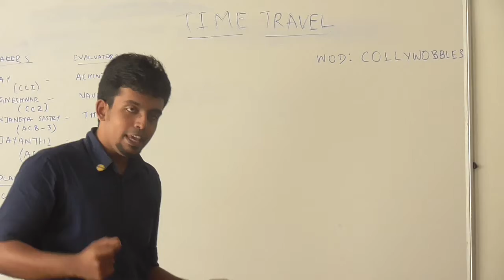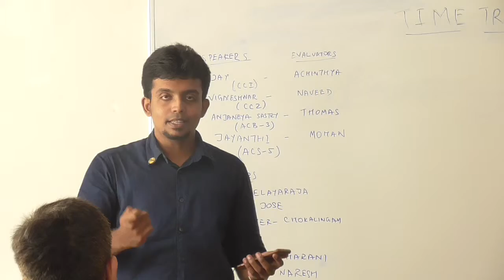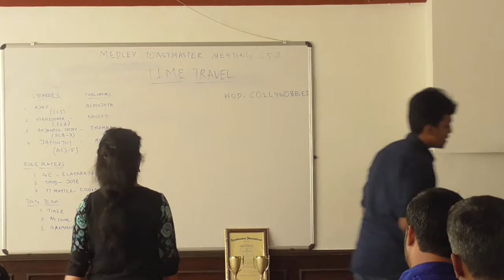Medley 455 - S5 speech by TM Jayanthi